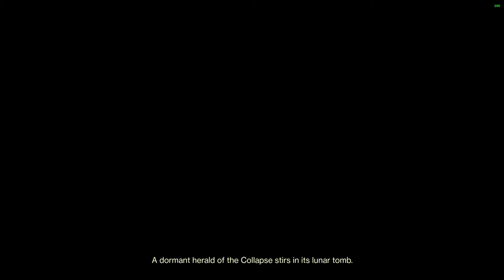Destiny 2 S17: How much did bounty hoarding help?